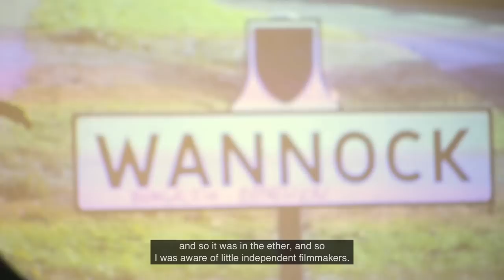Grayson Perry: Provincial Punk Exhibition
To celebrate our summer 2015 exhibition, Grayson Perry: Provincial Punk, leading British artist Grayson Perry talks about his exhibition at Turner Contemporary and his ethos of 'Provincial Punk'.